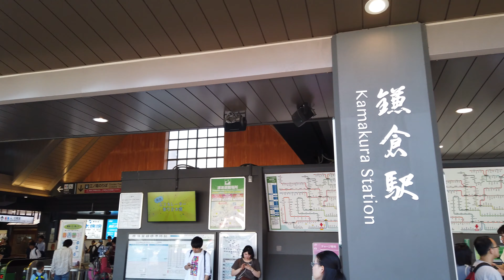鎌倉駅から由比ガ浜までを散歩 [4K] (行き方・アクセス方法)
東京や横浜などの都心部に住んでいる方にとって、最も行きやすいビーチとして第一に挙げられるのが「由比ガ浜」。幾多の歌の舞台にもなったポピュラーな海岸です。

今回は、JRの鎌倉駅から由比ガ浜海水浴場の入口までを歩きました。鎌倉駅からのアクセス方法を知りたい方必見です。

鎌倉駅から由比ガ浜までの所要時間は、徒歩で15分程。若宮大路という鶴岡八幡宮から国道134号を結ぶ道路を歩きます。